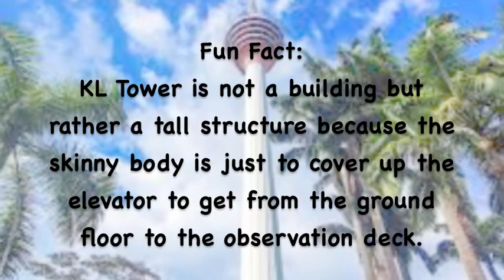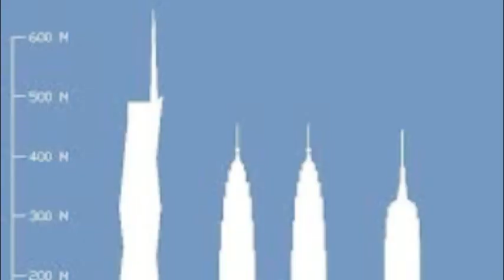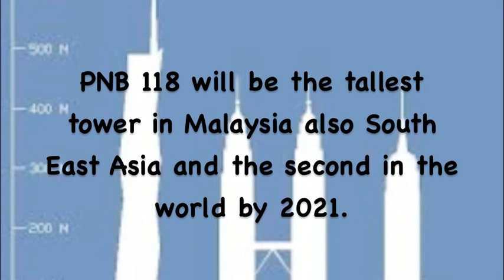10 Tallest Skyscrapers in Kuala Lumpur (by 2021)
This is quite an interesting video. Dah lama aku tak upload ranking Top 10 videos. 2 bulan lepas tentang Covid-19.

Featured song: Joe Flizzow & SonaOne - Apa Khabar (piano instrumental)